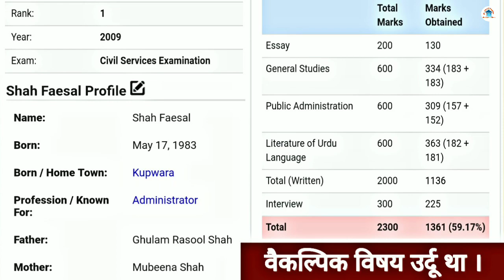ias topper shah faisal marks - faisal shah ias biography - faisal shah ias wife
UPSC Topper Marksheet series ke sabhi video dekhne ke liye niche Click kare.

UPSC के लिये फ्री बुक्स , कोचिंग नोट्स, क्वेश्चन पेपर, NCERT Books , etc के लिये नीचे App पर क्लिक करे। ( Free Material In Apk )